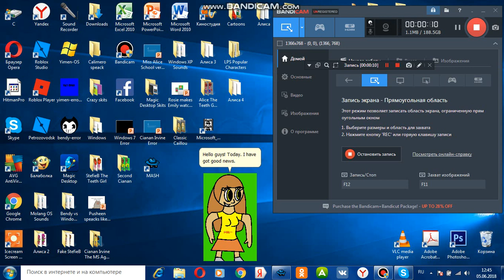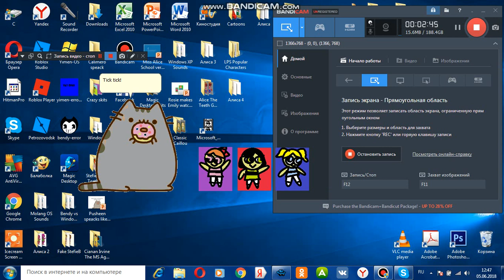I AM BACK!:)